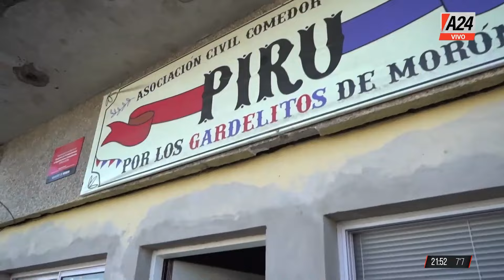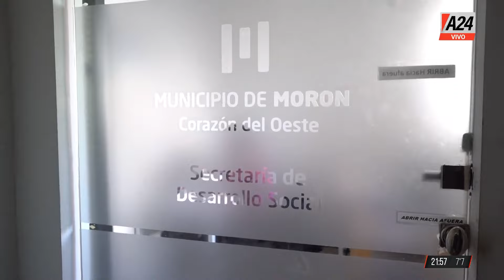El HAMBRE golpea en el CONURBANO | GPS